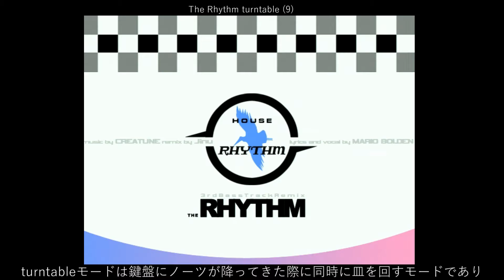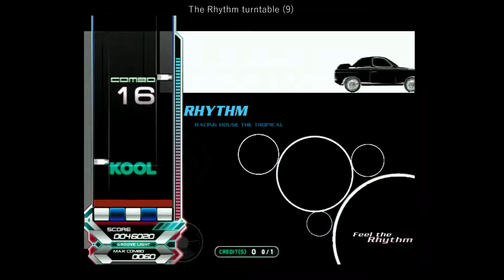EZ2AC turntable解説動画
(実況)初投稿です
至らぬところ多いですが許して